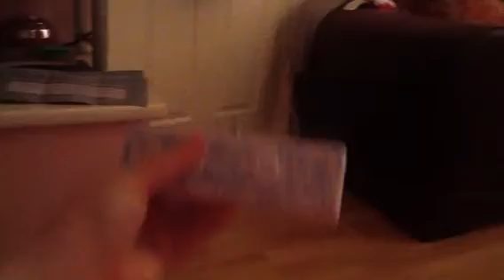Moxie girls snow jeep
Remote control car and you can put your dolls in it but only 2.